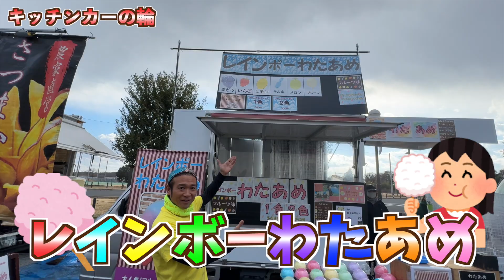【激ウマ】キッチンカーの輪／レインボーわたあめ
「キッチンカーの輪！」
キッチンカー業界応援企画  随時更新❗️

☆見所☆
見たい！食べたい！訪れたい！
K-MEN自身も営んでいるキッチンカー。そんなキッチンカー業界を盛り上げたいという思いを胸に、K-MENが勝手に立ち上がりました！

検温・手指の消毒の義務化や換気の徹底など、感染拡大の防止対策に取り組んだ上で撮影を行なっております。

衣装協力／Comflight
撮影協力／わいん屋ぶどう亭

企画  制作／Gift of Happy（キッチンカーエンターテイメント）